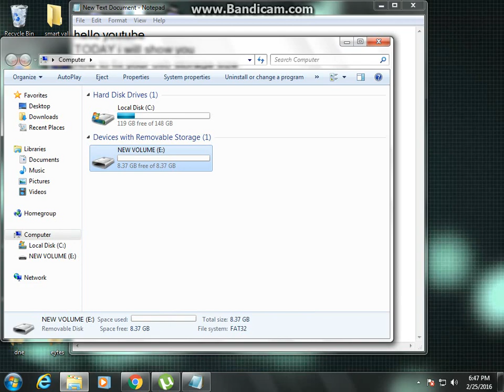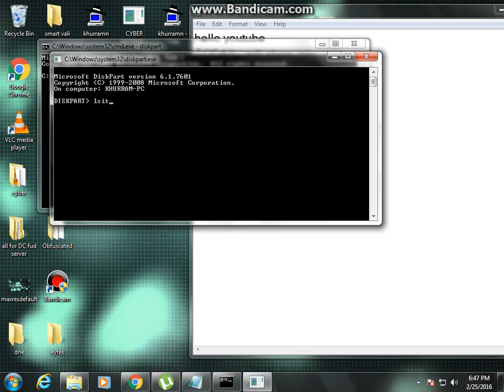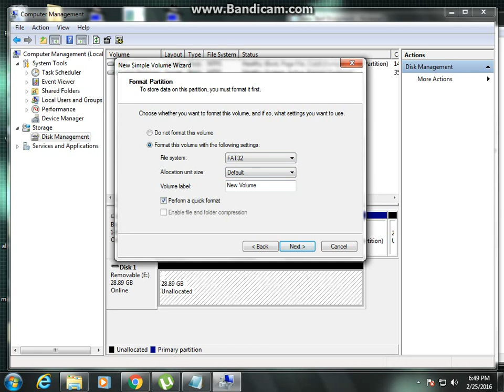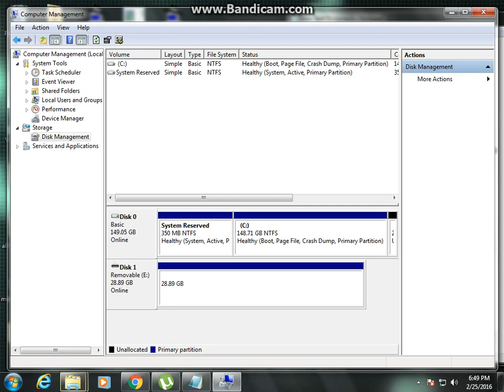How To Fix USB Flash Drive Storage SIZE